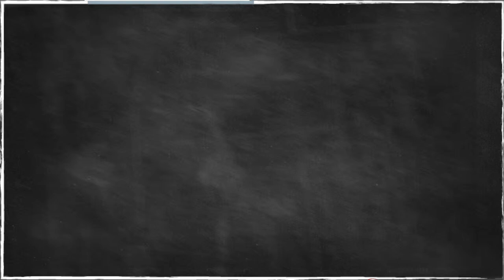Vidéo START UP